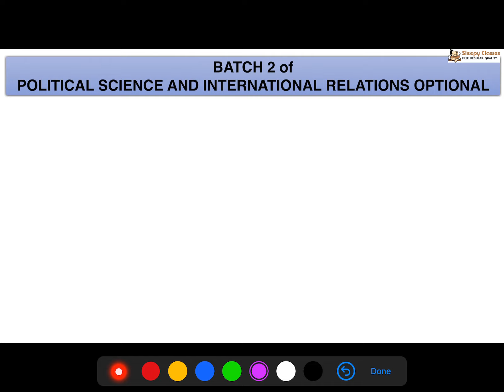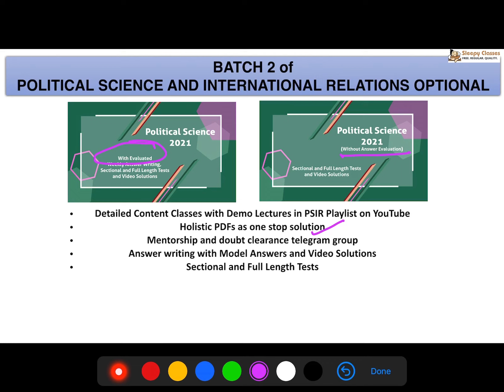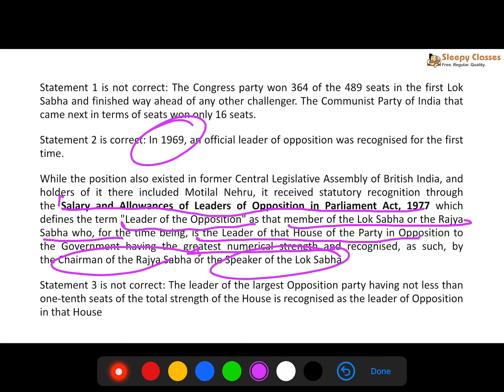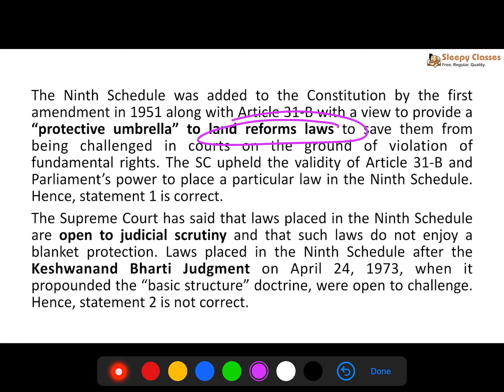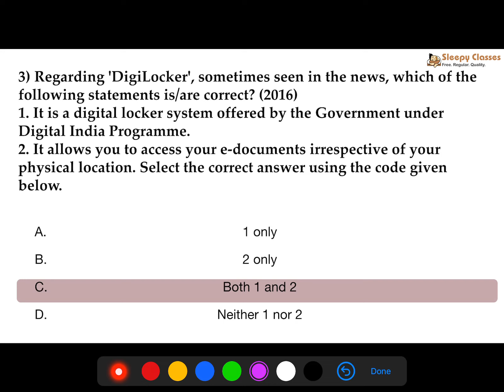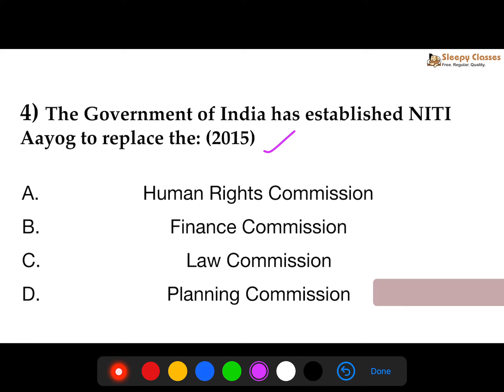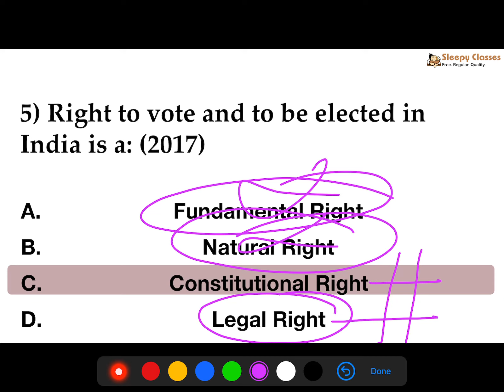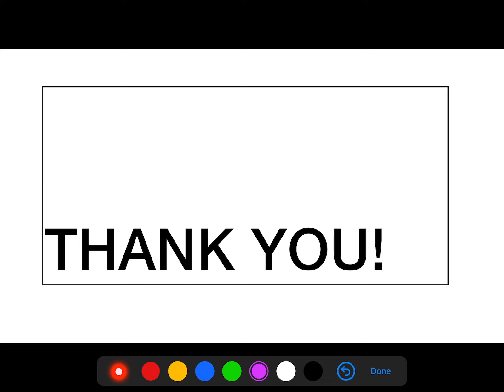Revision of Previous Year Polity and Governance Questions for UPSC Prelims 2020